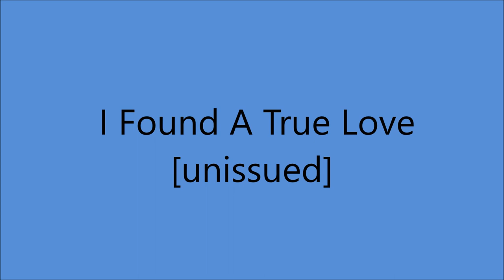Webb Pierce - I Found A True Love [1955].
[Written by  Jimmy Hall].

  UNISSUED - Released on LP  "Just Imagination"  [1958]

Webb Pierce [vcl solo], Hank Garland [el gt/leader],
 Harold Bradley [el rh gt], Sonny Burnette [steel gt],
 Lightnin Chance [bass], prob.Tommy Jackson [fiddle], Buddy Harman [drums]

 2001  Country Music Hall of Fame
 2008  Louisiana Music Hall of Fame